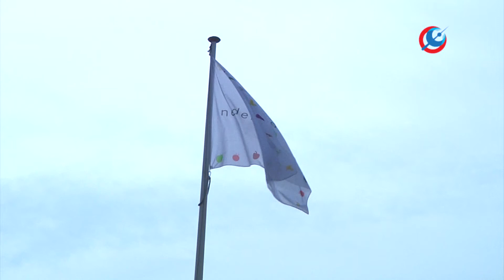Kom in de Kas